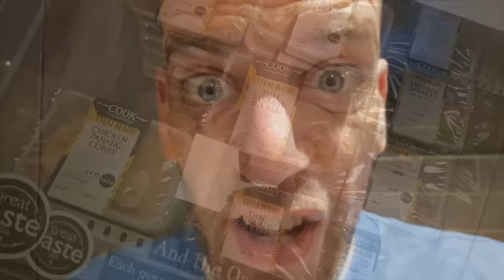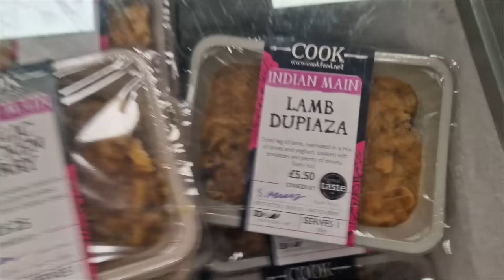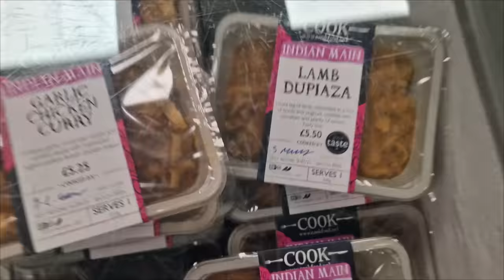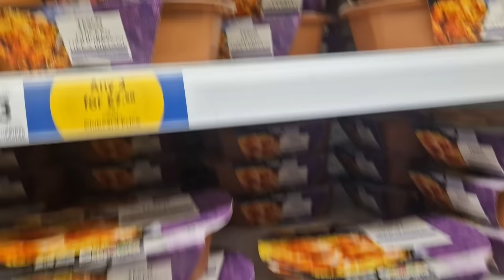I Only Ate Curry For 7 Days - The Curry Diaries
For seven days I ate nothing but Curry.

Big up Sharpyyyy for making the thumbnail!